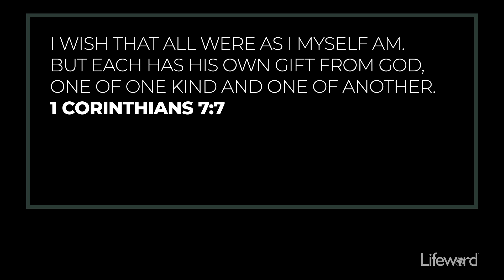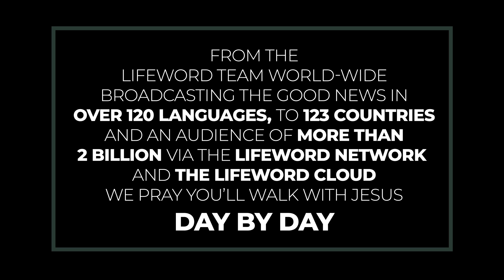The Single Life!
Singleness can be a gift that allows believers to focus all their attention on serving Christ.